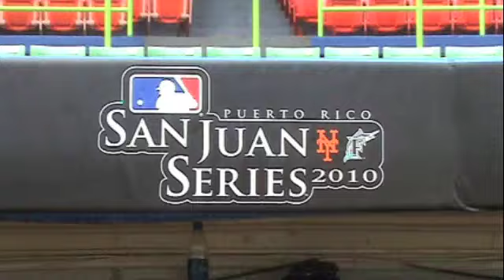Mets vs Marlins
Jugadores puertorriqueños de los Mets y los Marlins hablan del primer dirigente boricua en las Grandes Ligas, Edwin Rodríguez, quien también expresó su sentir al mando de la novena de Florida.  Esto durante la práctica del primer partido de dichos equipos en el estadio Hiram Bithorn de San Juan.